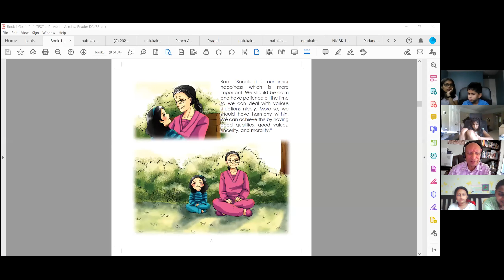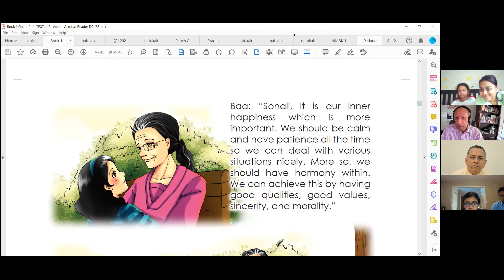26 Sept 2021 Dada Bhagwan JSS Aptputra Deepakanandji JSS Junior Junior forum daily prayer, Study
Dada Bhagwan JSS Aptputra Deepakanandji  JSS Junior Junior forum daily prayer, Study Prayer, Goal of Life Book inner and outer happiness, Satsang from Dada Bhagwan Samadhi  Tirth mandir, Kelanpuri, Vadodara with World Wide Mahatma Children.